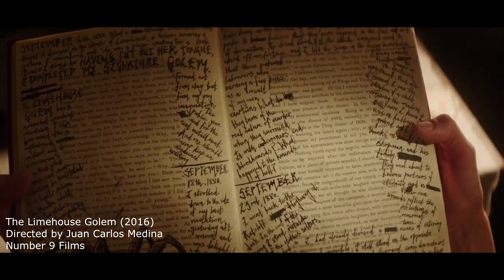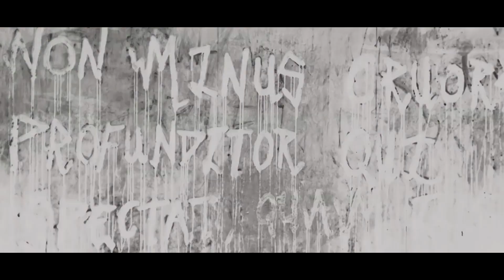The Limehouse Golem (2016) - Golem Reveal Scene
The Limehouse Golem (2016)
Directed by Juan Carlos Medina
Produced by Number 9 Films

Starring: Douglas Booth, Olivia Cooke and Bill Nighy